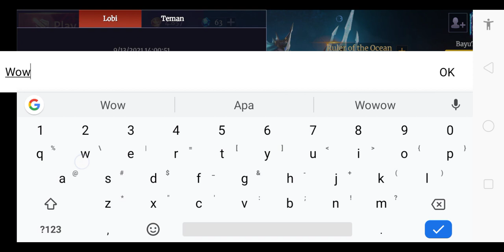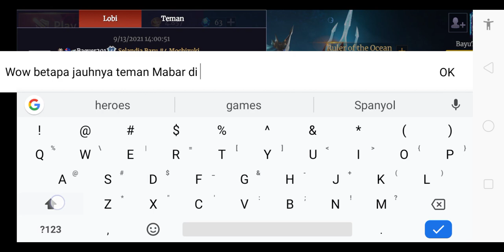Legends of Ace South America Tyr New Skill Build Gameplay S14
Legends of Ace South America S14
Skill Tyr Build Gameplay S14 Adu tim
South America Server Susah ditemukan saat cari lawan main ranked
Selamat Sore Guys 😊